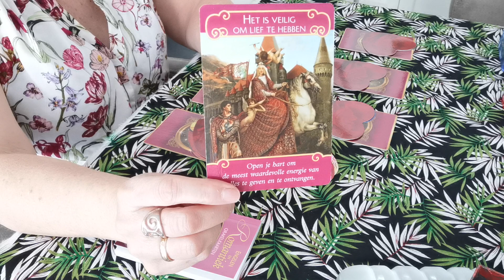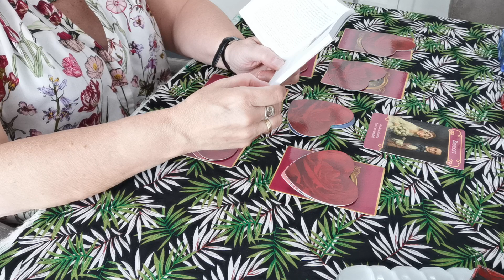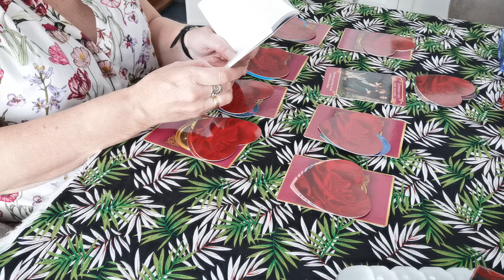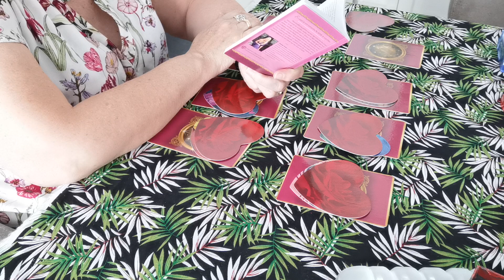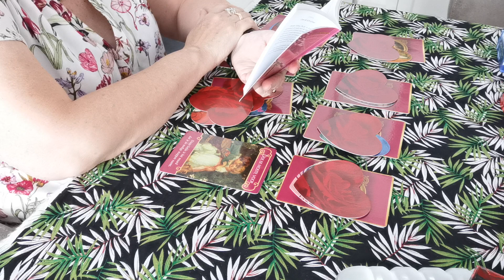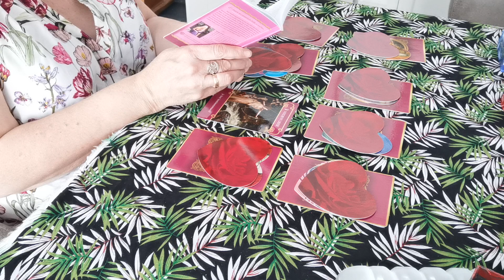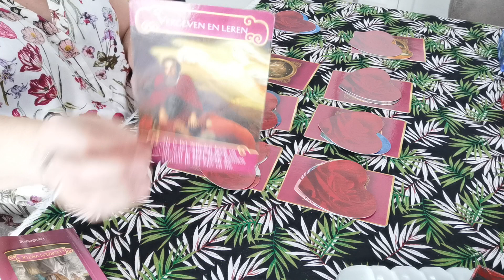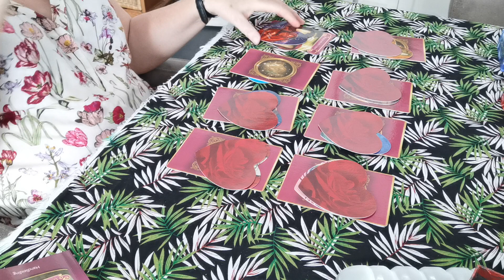Kies je kaarten over de liefde❤️💋😘😍 over jezelf of de ander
Like mij abonneren is gratis klik op de bel knop Persoonlijke tweelingziel reading kost 20 euro mail naar voor nadere informatie Wil je een voorwerpen reading over de liefde kost slechts 6 euro